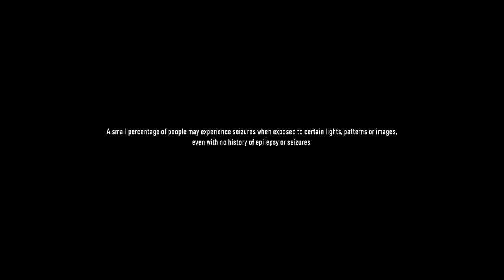FLACCID GAMING...LOOK US UP ....xbox....youtube....facebook